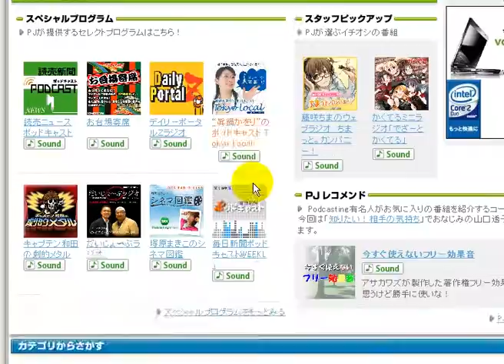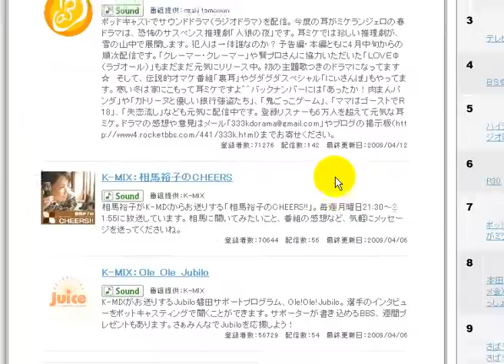ポッドキャスティングジュース 「フリーソフト動画解説」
使用方法

１、　ポッドキャスティングジュースにアクセスします

２、　視聴したいカテゴリを選択

３、　視聴したい番組を選択

４、　再生ボタンをクリックすると、視聴できます

広義のポッドキャストでは、公開するマルチメディアファイルの種類は問わず、ポッドキャストのダウンロード専用ソフトウェア（アグリゲータ）を利用して、RSSから指定のファイルを得られる仕組みそのものを指す。だが一般的には、ポッドキャストと言った場合には音声データファイル（MP3など）の公開を意味するのが普通である。現在では音声データファイルだけではなく動画データファイルの配信も広く行われているほか、電子書籍（EPUB形式など）の配信にも対応している。動画の場合はビデオポッドキャストやビデオキャスティング、もしくはVlogなどと呼ばれる。

音楽無料視聴
音楽 ランキング
音楽無料ダウンロード
youtube音楽
音楽 ダウンロード
無料音楽
音楽 編集
癒しの音楽
僕らの音楽
ユウチュウブ音楽
音楽用語
youtube動画 音楽
音楽プレーヤー
音楽記号
Yahoo 音楽
恋と音楽
音楽編集ソフト 無料
ナタリー 音楽
SDカード 音楽
パソコンからiphoneに音楽
iphone 音楽
音楽 イラスト
映画音楽
音楽缶
ユウチューブ音楽
iphone 5 音楽
スマホ 音楽
音楽療法士
音楽塾ヴォイス
最強のふたり 音楽
胎教にいい音楽
音楽ダウンロードサイト
音楽療法
音楽ファンタジーゆめ
無料視聴 音楽
音楽 試聴
音楽配信サイト
音楽記号 一覧
ランニング 音楽
勉強 音楽
音楽無料ダウンロードサイト
音楽cd コピー
音楽番付
音楽 ダウンロード 無料
音楽PV
パソコンからスマホに音楽
音楽 編集 フリーソフト
音楽編集ソフト
ハロウィン 音楽
音楽用語辞典
ムービーメーカー 音楽
音楽会 イラスト
バロック音楽
音楽館
PSP 音楽
結婚式 音楽
音楽ニュース
音楽 ジャンル
ヤフー 音楽
クラッシック音楽
goo音楽
クラシック音楽
音楽大学
音楽のある風景
音楽と人
音楽動画
音楽配信
iTunes 音楽
音楽座
クラブ 音楽
音楽ファイル 変換
音楽熱帯夜
音楽 ダウンロード 逮捕
ディズニー 音楽
ドライブ 音楽
音楽視聴
リラックス 音楽
音楽アプリ
音楽業界
音楽 歌詞
DSi 音楽
音楽サイト
アンドロイド 音楽
トレント 音楽
山の音楽
パイレーツオブカリビアン 音楽
音楽cd作成
音楽理論
音楽の絵本
スマートフォン 音楽
音楽を聴く
音楽ゲーム
3ds 音楽
ジブリ 音楽
ラテン音楽
ゲーム音楽
ジョギング 音楽
赤ちゃん 音楽
音楽ソフト
睡眠 音楽